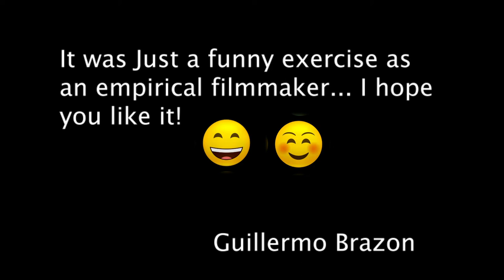Rehearsal #3 Air in G by J. S. Bach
Why rehearsal? because those videos need to work better either images and sounds until they get the best possible. It’s not a contest, or competition, or degree result; it’s just for enjoy while I’m working carefully by my own later. Someday I’ll post the final results. This time I put it a little fun. I hope you like it.